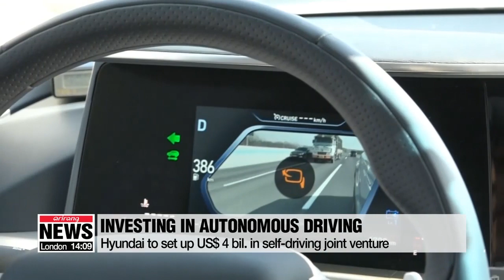Hyundai Motor Groupto set up US$4 bil. in self-driving joint venture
현대차그룹, 자율주행기업 앱티브와 미국에 합작사 설립

The nation's top automaker, Hyundai Motor Group, will create a joint venture with an automotive technology firm in the U.S.,...to develop autonomous car technologies.
Hyundai Motor Group will set up a four billion U.S. dollar joint venture with Aptiv Plc, with both parties taking a 50 percent ownership stak in the new company.
The new entity will work to design, develop and commercialize autonomous vehicles.
In a statement Monday, Hyundai Motor Group said Hyundai Motor, Kia Motors and Hyundai Mobis will contribute a combined 1-point-six billion in cash and 400 million dollars in areas like engineering services and R&D.
Automotive technology company Aptiv on the other hand will provide its autonomous driving technology, intellectual property, and about 700 employees focused on the development of autonomous driving solutions.
The companies will appoint an equal number of directors in the venture, which will be based in Boston... with technology centers across the U.S., and Asia, including Korea.
This marks the biggest bet made by Hyundai Motor Group and the venture will begin testing fully driverless systems in 2020 and have a production-ready autonomous driving platform by 2022.
Hyundai said in February it plans to invest over 12 billion dollars in areas such as autonomous driving technologies, vehicle electrification and mobility services by 2023.